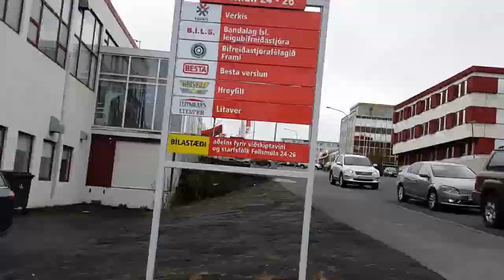Göngutúr að ná í bíl á verkstæði